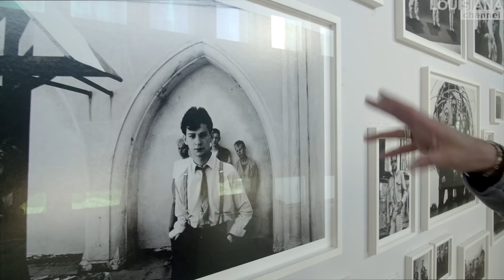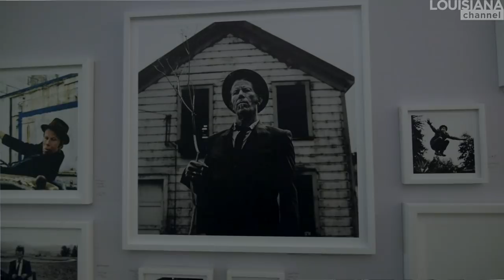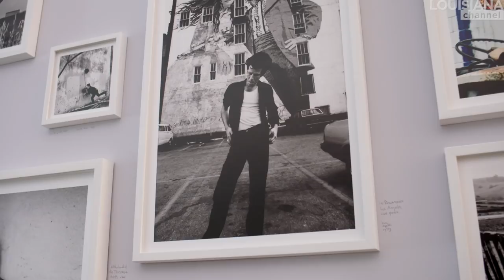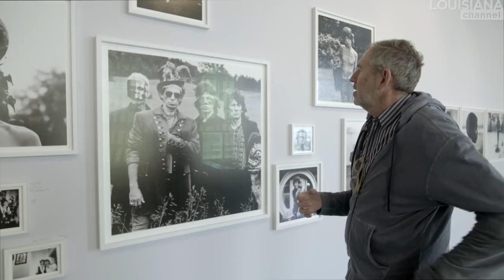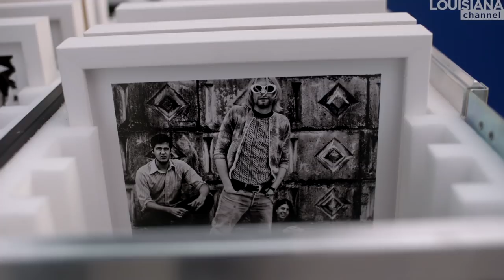Anton Corbijn Interview: How I Became a Photographer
“I always saw my work as me diving into the world and giving this image back to the world.” Meet the legendary photographer and director Anton Corbijn, known for his iconic pictures of musicians such as Joy Division, Björk and The Rolling Stones. In this video, he talks about working within the framework of simplicity, limitations and imperfection.

Growing up as “the son of a preacher, in a village on an island,” Corbijn felt that his world was quite severe and restricted until he came across music from and pictures of e.g., The Beatles, which presented him with something far more liberal: “I gravitated towards that world. I found there was an excitement I guess was lacking in my life.” Later, he moved to England to be closer to where the music was made, and here he photographed the band Joy Division (1979) – photos which later became iconic.

“The imperfection in how I work is always there for me.” Corbijn, who prefers to go on photoshoots alone, has been very conscious of avoiding being labelled a “rock-photographer.” When he photographs musicians, it’s always without their instruments: “I want to photograph them more as people in their own world.” Moreover, he finds that when you don’t have a lot of time to photograph somebody, you have to be very inventive and concentrate all your energy, which can increase your focus: “I learned from Brian Eno that you limit how you work. Instead of having four lenses, use one or two… limit yourself and make that work, and you become far more inventive.”

Anton Corbijn (b. 1955) is a Dutch photographer, music video and film director, whose iconic photographic expression has defined a whole generation of musicians. Corbijn has been the creative director behind the visual output of Depeche Mode and U2 for over three decades. He is also the photographer behind the defining monochrome stills of Joy Division (1979). His work includes music videos such as ‘Enjoy the Silence’ for Depeche Mode (1990), ‘One’ (version 1) for U2 (1991), ‘Heart-Shaped Box’ for Nirvana (1993), ‘Viva la Vida’ for Coldplay (2008) as well as Ian Curtis’ biographical film ‘Control’ (2007) and the feature films ‘The American’ (2010), ‘A Most Wanted Man’ (2014), and ‘Life’ (2015).

Anton Corbijn was interviewed by Kasper Bech Dyg at Brandts in Odense, Denmark in March 2019 in connection with the exhibition ‘Anton Corbijn – 1-2-3-4’.

Produced and edited by: Kasper Bech Dyg
Cover photo: The Rolling Stones, Toronto, 1994 by Anton Corbijn. Courtesy of the artist.